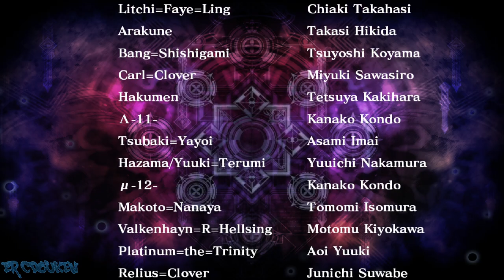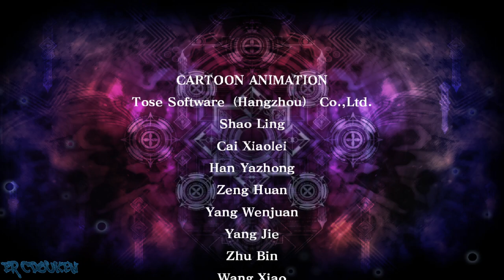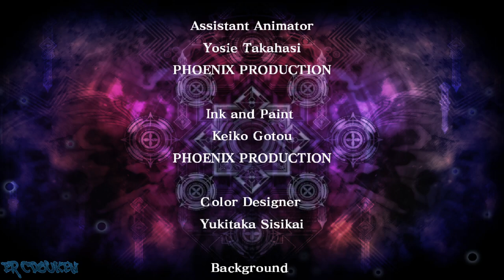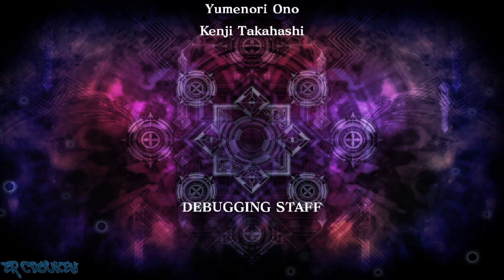BlazBlue Continuum Shift Extend (PC/Steam) - Noel Vermillion Arcade Playthrough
I feel I don't visit this series often enough.

Here's a playthrough of the arcade mode as Noel Vermillion. For some reason, OBS was dropping frames on the video rendering at times for some reason (the frame drops weren't in the game itself with the settings I was playing on). Also, at times I was trying to figure out the input for Noel's Astral Finish (And when I found it, I wasted it the first time). Overall, could have been better, but it is what it is.

00:00:00 Title/Character Select/Character Profile
00:00:44: vs Makoto
00:03:20 vs Carl
00:06:02 vs Platinum
00:08:41 vs Tager
00:13:37 vs Haku-Men
00:16:21 vs Valkenhayn
00:19:22 vs Rachel
00:22:16 vs Tsubaki
00:28:05 vs Lambda-11
00:31:54 vs Hazama
00:37:25 Ending/Credits